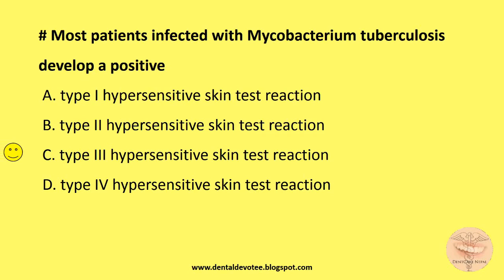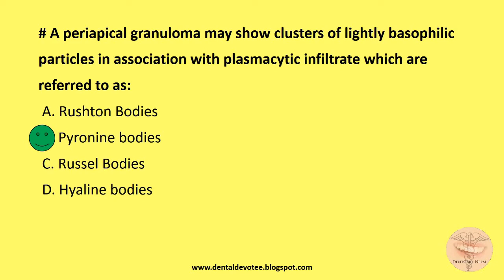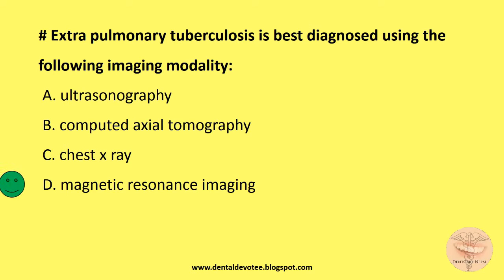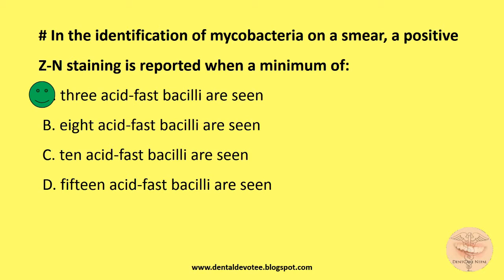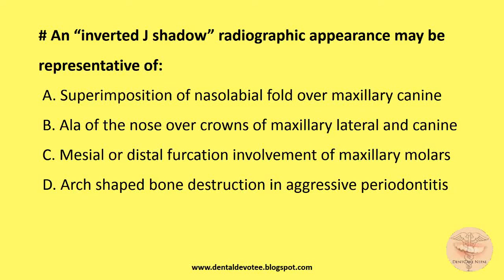MCQs on Acute and Chronic Infections of the Jaw - Oral Medicine and Radiology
MCQs on Acute and Chronic infections of the Jaw - Dentosphere